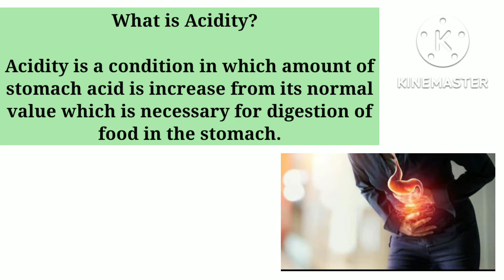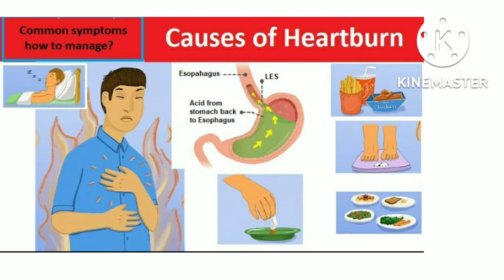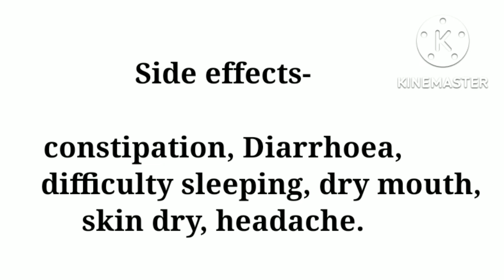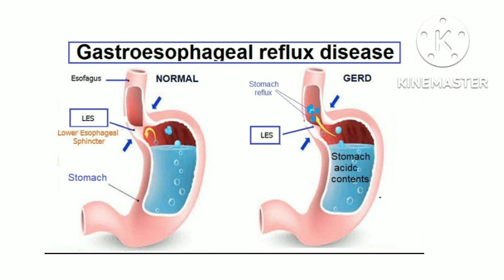3 Best Medicine for Acidity//acidity की दवाएं//Hindi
3 Best Medicine for Acidity//acidity की दवाएं//Hindi